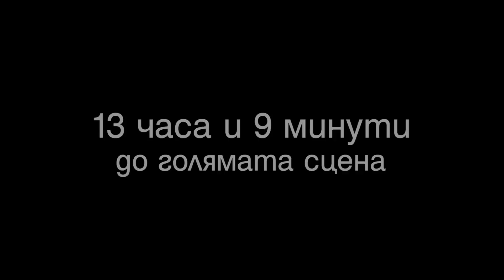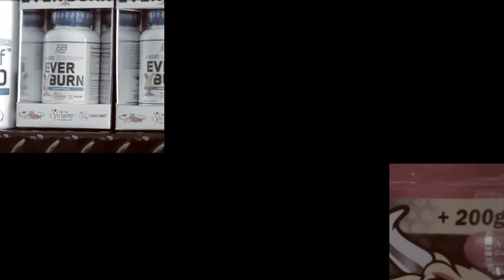Fit Spo Супер Промяна Епизод 7 (ЧАСТ 2 - Финал)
“Fit Spo Супер Промяна“ - Големият Финал на първото фитнес реалити, в което видяхте как петима промениха своите съдби, защото се осмелиха да мечтаят!

Дойде и дългоочакваният момент – краят на 13-седмичния път за Стела, Мирослав и Кирил, които стъпиха на състезателния подиум за първи път! Това е краят на едно ново начало за тях, едно начало, което ще ги промени завинаги.

Не забравяйте, че скоро стартира и Сезон 3 на "Супер Сериите" на BodyConstructor - единственото образователно предаване за фитнес и силови спортове у нас!

"Fit Spo Супер промяна" е един проект на BodyConstructor и протеиновите барове Fit Spo!

Приятно гледане!